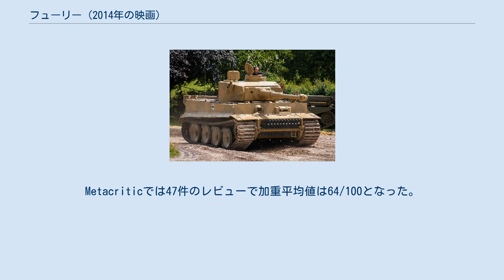フューリー (2014年の映画)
デヴィッド・エアーの監督映画
スティーヴン・プライスの作曲映画
『フューリー』（Fury）は、デヴィッド・エアー監督・脚本による第二次世界大戦時代を描いた2014年のアメリカ合衆国の戦争ドラマ映画である。
出演は、ブラッド・ピット、シャイア・ラブーフ、ローガン・ラーマン、ジョン・バーンサル、マイケル・ペーニャ、ジェイソン・アイザックス、スコット・イーストウッドらである。
 撮影は2013年9月から11月までにイングランドで本物のティーガーI戦車を使って行われた。
 1945年4月、連合国がナチス・ドイツに最後の攻勢をかけようとしていた。
第2機甲師団第66機甲連隊に所属する、ドン・「ウォーダディー」・コリアーが車長を務めるM4A3E8 シャーマン（撮影で使用されたのはM4A2E8）「フューリー」号には以下のクルーが乗り組んでいた。
砲手のボイド・「バイブル」・スワン、装填手のグレイディ・「クーンアス」・トラヴィス、操縦手のトリニ・「ゴルド」・ガルシア。
副操縦手は戦闘で死亡し、補充として新兵でタイピストを務めていたノーマン・エリソンが配属される。
ノーマンは戦車の中を見たことも無く、ましてや戦闘に参加したことも無かった。
デポでウォーダディーは武装SSに対して憎しみを抱いていることを顕わにする。
 ノーマン以外のクルーは北アフリカ戦線からの歴戦の猛者であった。
そのため、ウォーダディーとともに生き残ってきたクルーは、戦闘経験が無くドイツ兵を殺すのに怖じ気づくノーマンを過小評価する。
戦車小隊が縦列で行軍中、ノーマンは木陰に敵らしき人影を見つけるが味方に警告せず、そのせいでヒトラーユーゲント（少年兵）の攻撃によって先頭を走るパーカー中尉の戦車が破壊され、乗員もろとも火だるまとなってしまう。
さらに、ドイツ軍対戦車砲陣地との戦闘の際にも、ノーマンは戦うことをためらってしまう。
ウォーダディーは怒り狂い、戦争の現実を「教育」するためにノーマンに捕虜のドイツ兵を射殺するよう強要する。
ノーマンはこれを拒否するが、ウォーダディーは力ずくで銃を持たせ、彼に捕虜を射殺させる。
 小さな町の制圧を通じて、ノーマンとウォーダディーの絆は徐々に深まってゆく。
ウォーダディーとノーマンは民家に入り、ドイツ人女性のイルマとそのいとこ、エマに出会う。
ノーマンとエマはベッドをともにし、続いて4人で朝食を楽しもうとしたが、ほかのクルーが家に押し入り、エマの飲み物にタバコを投げ捨てたり、食事につばを吐くなど、嫌がらせを行う。
初めは黙って見ていたウォーダディーだったが、クルーらが開戦当初の苦い思い出を語りだしたことでウォーダディーは激昂し、緊張を引き起こす。
そこで伝令がやってきてウォーダディー達は任務に戻ろうとするが、そこにドイツ軍の砲撃が加えられる。
砲撃によって砲弾がイルマの家を直撃し、エマは死亡する。
後退するドイツ軍が防衛戦に参加しない市民を殺害してその遺体を見せしめにしたり、アメリカ軍に近寄った市民を射殺し、自らの町を燃やす様子を見て、ノーマンは敵兵に対する憎悪を燃やし、そして、敵を容赦なく撃つようになってゆく。
 ドイツ軍は交差点を通過して攻撃してくる可能性が高いことから、ウォーダディーの率いる戦車小隊はその交差点の保持を命じられる。
小隊は行軍途中、1両のティーガーIと遭遇する。
戦闘の末、ティーガーIの撃破に成功するものの、その過程で味方4両のうち3両が撃破され、フューリーのみが残る。
加えて車上無線機が破損して使えなくなり、支援を要請することも不可能となった。
それでもフューリーは先に進み、田舎道の交差点に到着する。
交差点を監視できる丘の上へ移動しようとするが、対戦車地雷を踏んで右の履帯が切れ、走行不能となったフューリーは交差点上で立ち往生する。
ウォーダディーらは戦車を降りて修理を試みるが、前方の丘へ偵察に出たノーマンは敵の接近を察知。
約300名からなる武装SS大隊は歌いながら行進し、戦意は十分であった。
クルーは戦車を放棄して森へ逃げることを主張するが、ウォーダディーはこれを拒否、1人で戦おうとする。
初めは気が進まなかったクルーであるが、最終的には待ち伏せ攻撃を行うことを決意する。
戦車上にドイツ兵の死体を置き、さらに火を点け、フューリーが...